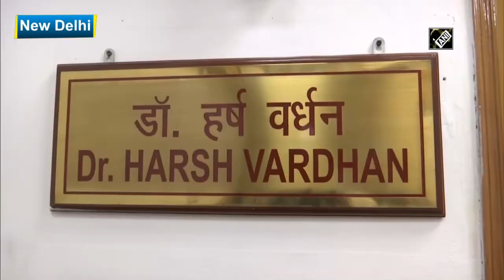Health Minister Harsh Vardhan holds meeting amid COVID-19 outbreak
New Delhi, Mar 31 (ANI): Group of Ministers held meeting in the national capital on March 31 amid coronavirus outbreak in the country. The meeting was chaired by Union Health Minister Dr Harsh Vardhan. EAM S Jaishankar also attended the meeting.